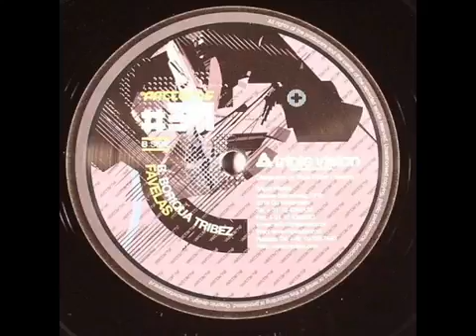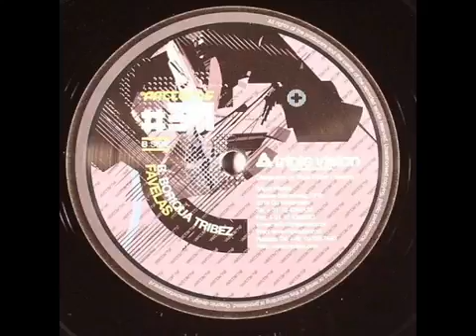Boriqua Tribez - Favelas (2007)